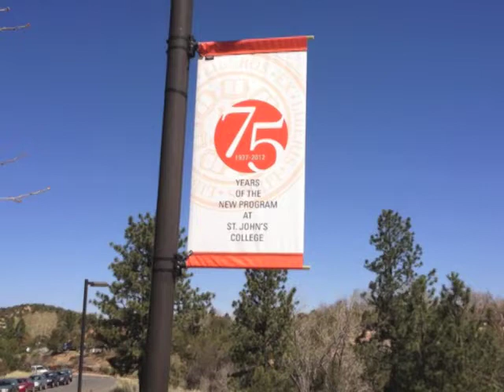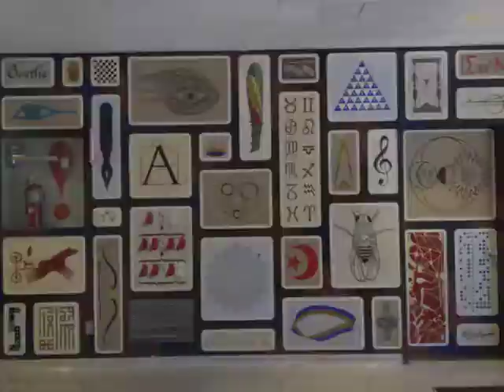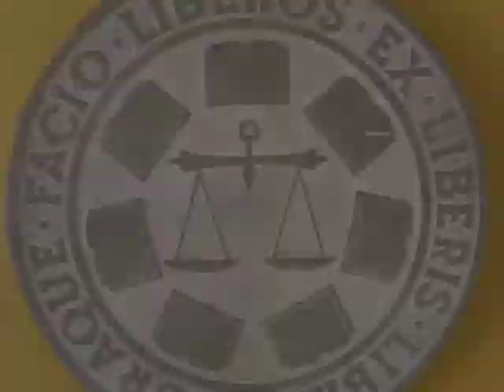St Johns College Visit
An overview of St. John's College in Santa Fe, New Mexico.